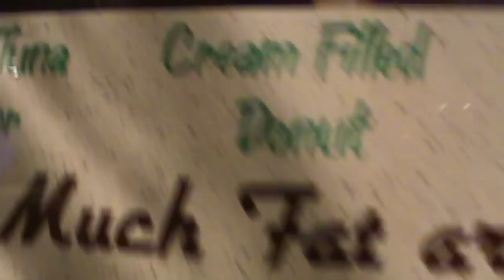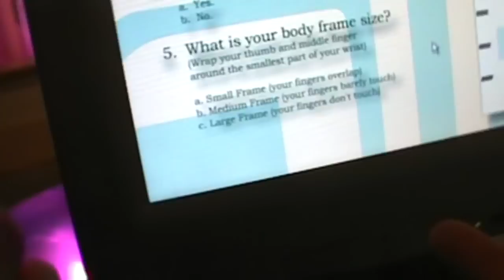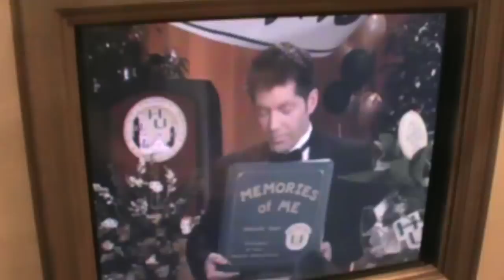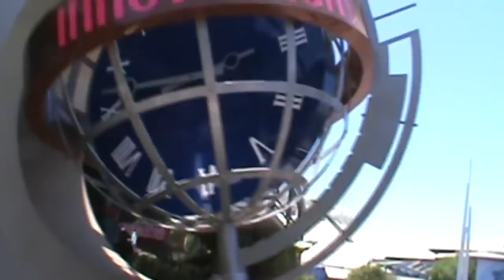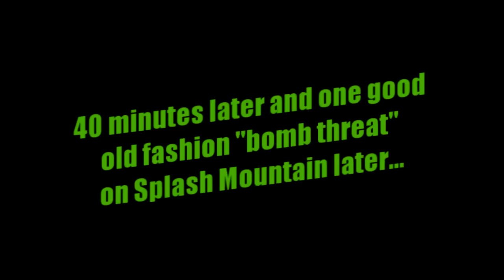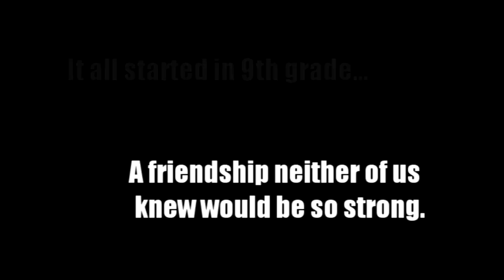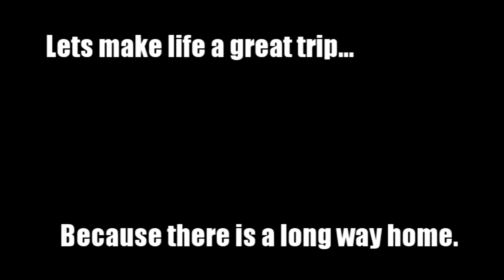Disneyland Vlog! (Part 4/4) "The Mad T Party"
DESCRIPTION: July 19, 2012. Linna and I (Nick) start off our final day in the Disneyland Resort in Tomorrowland. After we see the 'Innoventions' of tomorrow, we go ride some rides! After a hot day at Disneyland we cool off on Splash Mountain. We end our night at Disney's California Adventure where we go crazy at 'Mad T Party', a rave style party in Hollywood Land. It was an awesome trip altogether and I am so thankful for the opportunity to have go to go to Disneyland with Linna! Made and edited by Nick Russo (Nick Russo Vlogs).